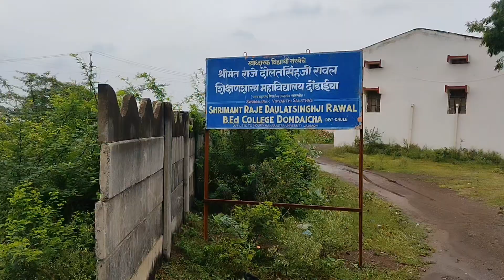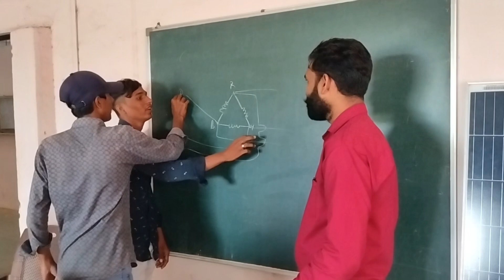आज का दिन आदेशे ऊपर अपना फार्म के बाहरी निकल गया🥰❤👨‍🌾